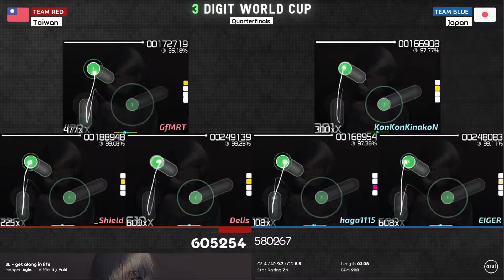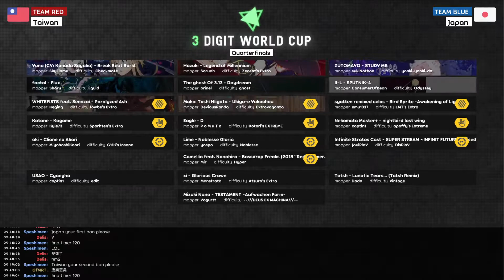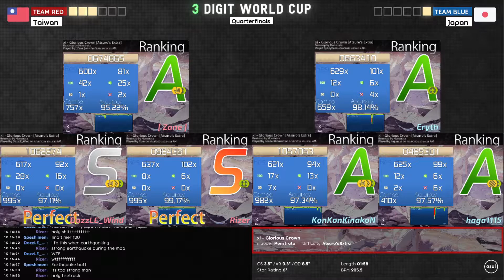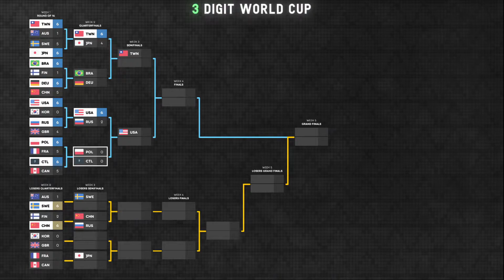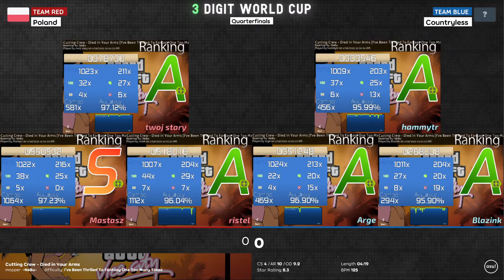3WC 2021 QF: 🇹🇼 Taiwan vs 🇯🇵 Japan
NOTE: THESE ARE FULL VODS AND THERE MAY BE SOME INCONSISTENCIES (e.g. switching over to a match thats not in the title at the end of the stream)

Commentators: DIO